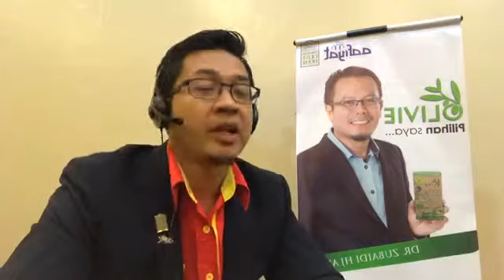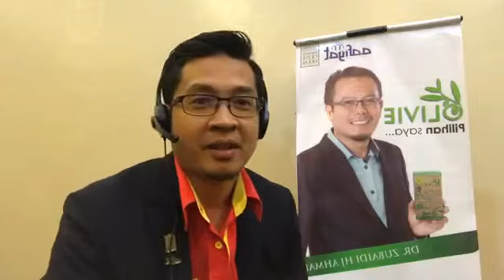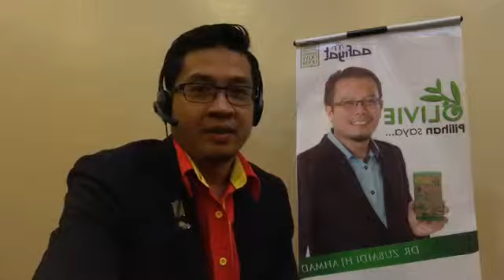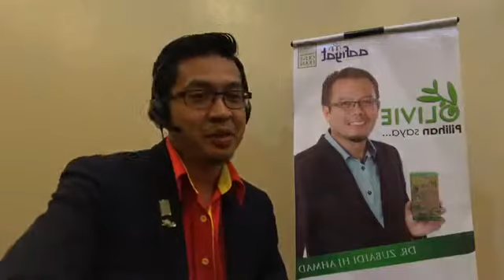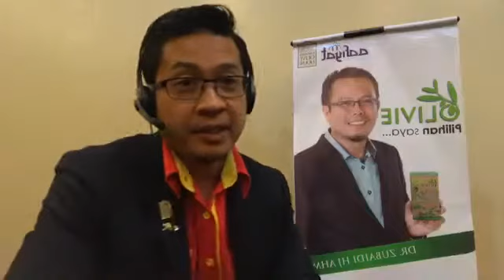[LIVE] BICARA AAFIYAT bersama Dr Zubaidi | SAYANGI JANTUNG ANDA♥️ (pt1)